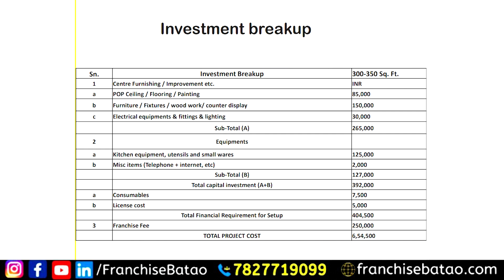200 से ज्यादा वैरायटी एक फ्रैंचाइज़ी में | Food of Indians Franchise | Start Food Franchise Business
ये फ्रैंचाइज़ी जबरदस्त है | पहले महीने से ही प्रॉफिट में आ जाओगे | Food Of Indians Business Opportunity 2021. Start Food Business with Food Of Indians. 200+ Varieties in a Single Store of Multiple food products.

Contact -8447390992 , 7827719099 or 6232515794

FOI Cafe presents you 200+ mouth-watering flavors of Noodles, Pizza, Sandwiches, Garlic Breads, Momos, Rolls, Pasta, Nachos, and many more.

Wide Range of Menu Comprising of Soya Chaap, Noodles, Pizza, Sandwiches, Garlic Breads, Momos, Rolls, Pasta, Nachos, Ice Creams, Shakes, Mocktails, Tea Coffee.(Each segment Consisting of 10 + Variants & Overall menu comprises of 200 + Varieties to be Offered)

FOI Cafe has now entered the institutional market for ice creams with brand 'FOI' which again promises to stay true to the basic principle on which FOI is built - 'unique and high quality products

FOI Is a Brand That Combines Health With Taste. Freshness Is The Key Ingredient Makes Our Food Healthy And Awesome.
FOI is dedicated to serving healthy, fresh & hygienic food to their customers.